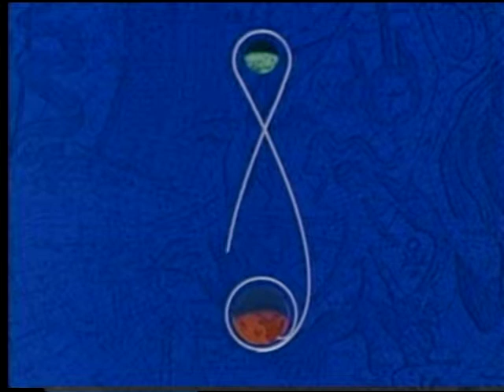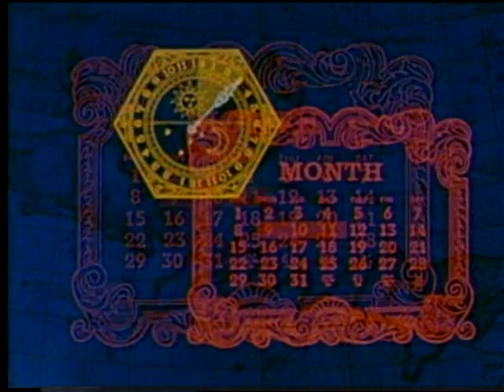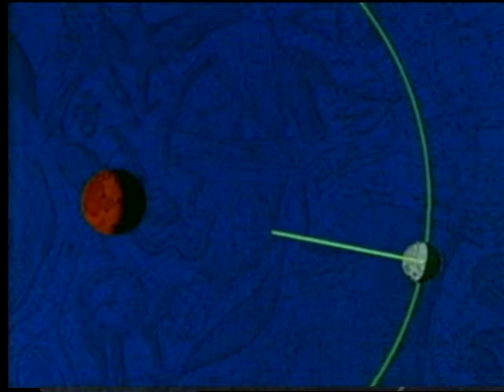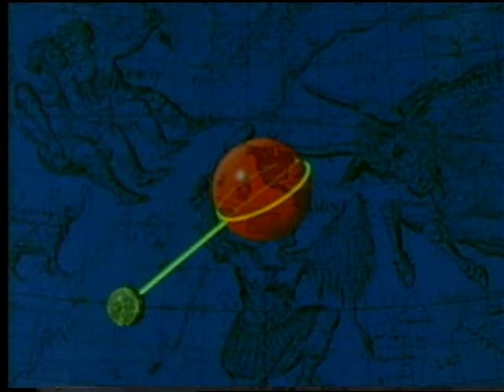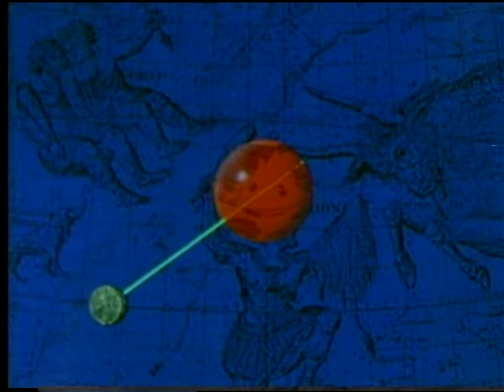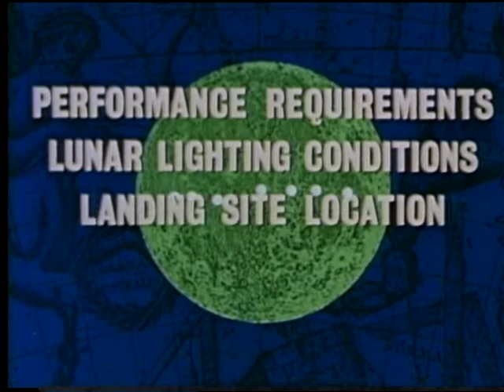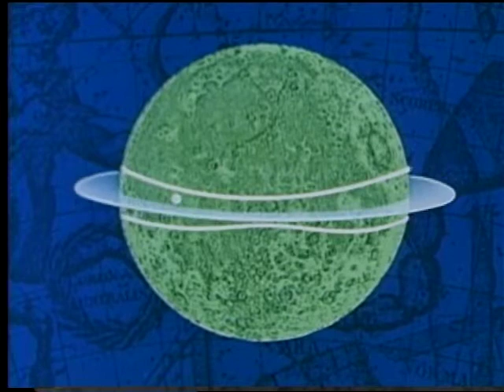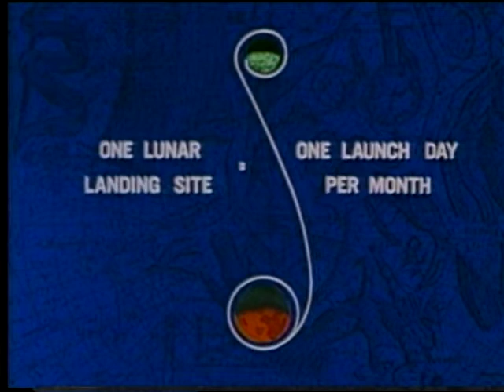Launch Windows For Lunar Landing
Shows all the factors that affect the selection of the date and time of launch to place a spacecraft at a particular site on the lunar surface.